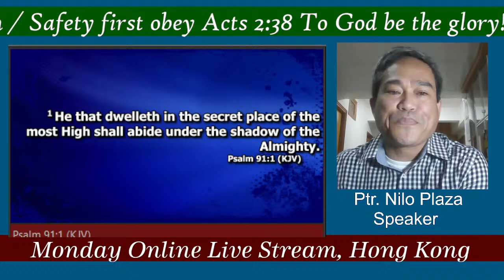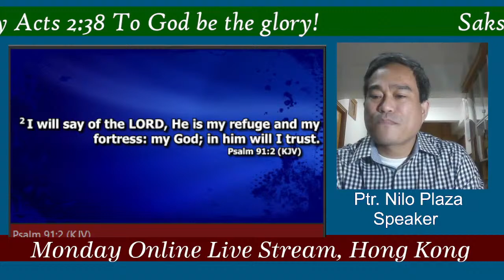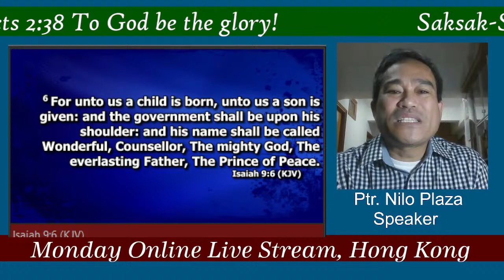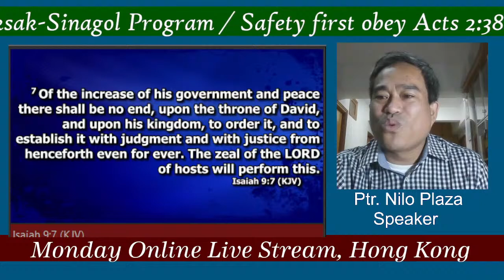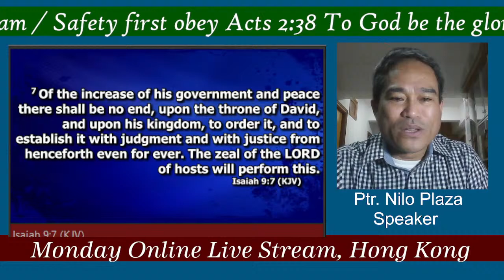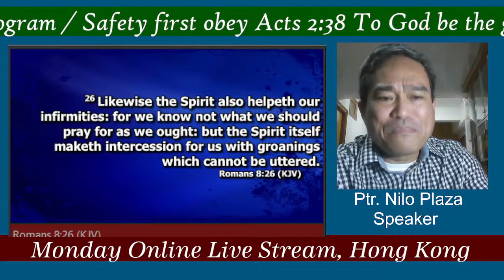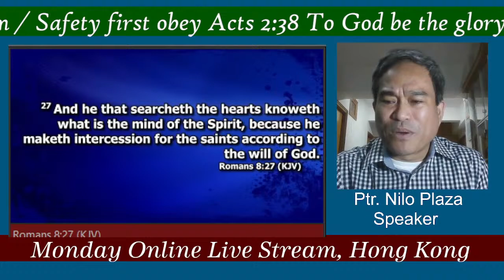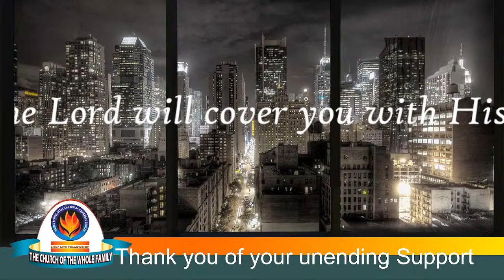Run to your Refuge! Part 1 / UPCPI Herald 2020 / Ptr. Nilo Plaza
Written by Pr. Irene Chavez
Rhema Column PH